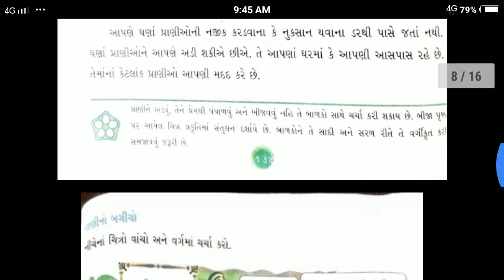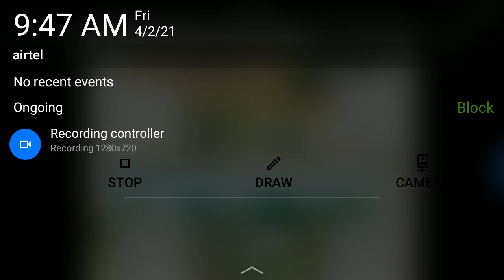15/04/2021, ધોરણ-03, આસપાસ